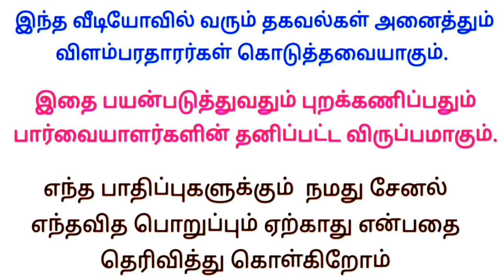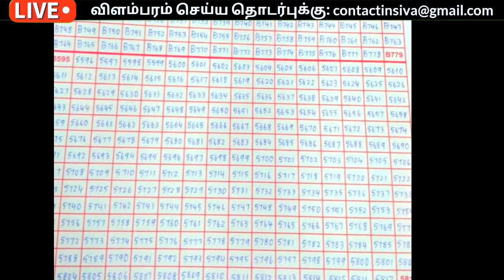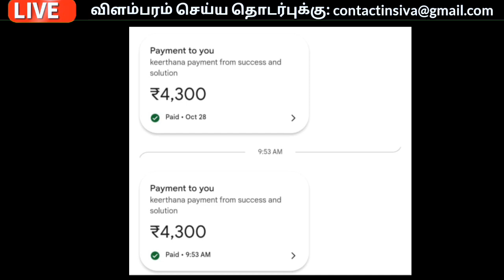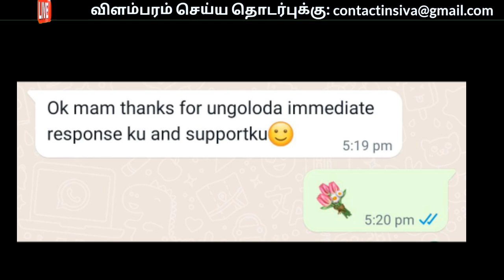Whatsapp link in video description📱 📝 Home writing jobs tamil / number writing jobs tamil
✅ மேலும் புதிய வேலைவாய்ப்பு தகவல்களை தினமும் பார்க்க 👇
கிளிக் பண்ணுங்க...👇

👉 Tamilnadu Jobs

👉 Tamil Jobs